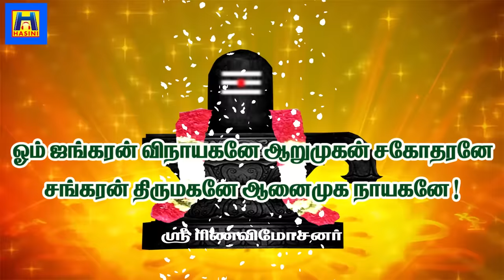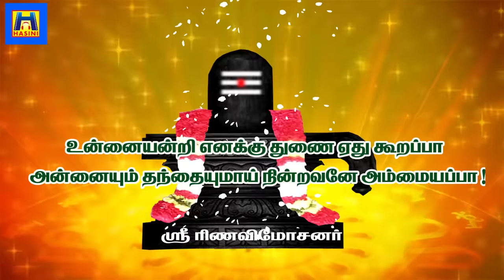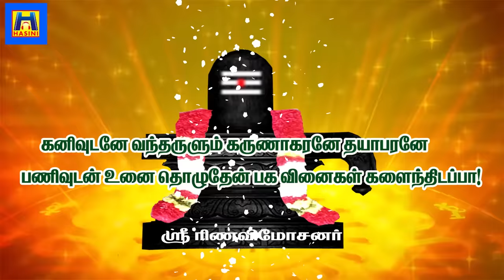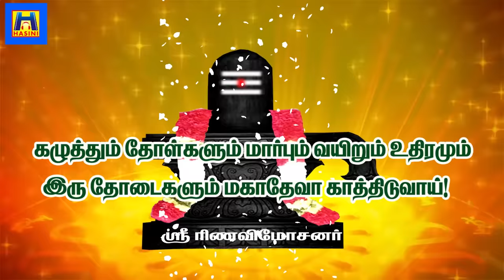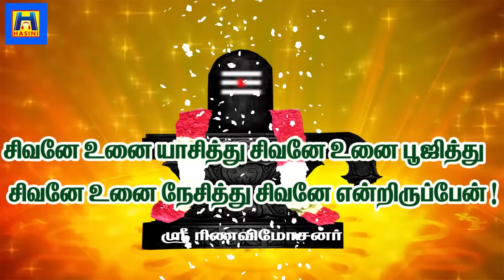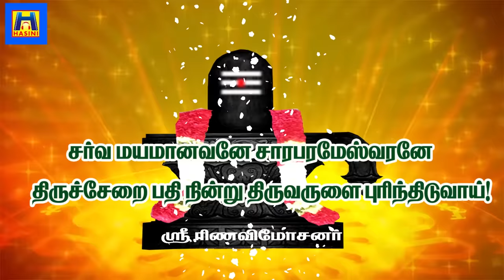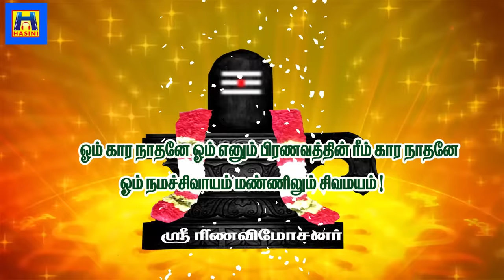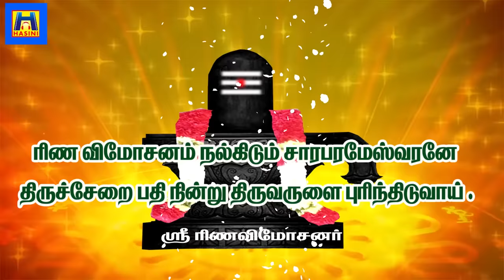கடன் தீர இந்தப் பாடலை தினமும் கேளுங்கள்/kadan theera intha paadalai thinamum kelungal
தீராத கடனை தீர்க்கும் திருச்சேறை ஸ்ரீ ரிண  விமோசன லிங்கேஸ்வரரின் பாடல் .
தஞ்சை மாவட்டம் .கும்பகோணம் To  திருவாரூர்  பஸ் மார்க்கத்தில்   நாச்சியார்கோவில்  அருகில் திருச்சேறை என்ற சிறிய ஊரில் ஸ்ரீ சாரா பரமேஸ்வரர்  திருக்கோவில் ஸ்ரீ ரிண விமோசனர் அருள்பாலிக்கின்றார் .

நம்முடைய   கழுத்தை நெரிக்கும் கடன் பிரச்சினை தீர திருச்சேறை ஸ்ரீரிணவிமோசன லிங்கேஸ்வரரை சரணடையுங்கள். நோயற்ற வாழ்வு எவ்வளவு முக்கியமோ அதே போல கடனில்லாத வாழ்வு வாழ்வதும் என்பது மிகவும் முக்கியம்.
இந்த ஆலய இறைவன் பெயர் சாரபரமேஸ்வரர். செந்நெறியப்பர், உடையவர் என்பன இறைவனின் பிற பெயர்கள். இறைவியின் பெயர் ஞானாம்பிகை.
இத்தலத்தில் பிரார்த்தனை தெய்வமாகவும், எல்லா வகை கடன்களையும் நிவர்த்திசெய்கின்ற கலியுகத்தில் கண்கண்ட தெய்வமாகவும் ஸ்ரீரிண விமோசன லிங்கேஸ்வரர் தனிசன்னதி கொண்டு உள்ளார்.
ஞானம் இருந்தால் மட்டுமே ஒரு மனிதன் முழு மனிதன் ஆவான். எவ்வளவு செல்வம் இருப்பினும் அதை காக்க அறிவு என்ற ஞானம் வேண்டும். தன்னை வணங்கும் பக்தர்களுக்கு ஞானத்தை அள்ளித் தருவதால், இத்தல இறைவி ஞானாம்பிகை என அழைக்கப்படுகிறாள்.

தேவாரப் பாடல் பெற்ற 274 தலங்களில், காவிரியின் தென்கரையில் அமையப்பெற்ற 127 தலங்களில் 95-வது தலமாக விளங்குகிறது திருச்சேறை. கடன்நிவர்த்தி ஸ்தலமாக விளங்கும் இக்கோயிலில் ஒரே சன்னதியில் சிவ துர்க்கை,விஷ்ணு துர்க்கை, வைஷ்ணவ துர்க்கை என 3 துர்க்கைகள் அருள்பாலித்து வருவது மேலும் சிறப்பானதாகும் .
பைரவருக்கு தனி சன்னதி உள்ளது.

கடன் தீர்க்கும் இறைவர்
இத்தலத்தில் பரிகார தெய்வமாக ரிண விமோசன லிங்ககேஸ்வரர் விளங்குகிறார். மார்க்கண்டேய முனிவர் தன்னுடைய ஆசிரமத்தில் ஒரு லிங்கத்தை பிரதிஷ்டை செய்து பூஜை செய்து வந்தார். அந்த மார்கண்டேய முனிவரால் பிரதிஷ்டை செய்யப்பட்ட அவரின் ஆத்மார்த்த லிங்கமே ரிண விமோசன லிங்கேஸ்வரர்.

சிவனுக்கு அபிஷேகம்
பொதுவாக மனிதனாகப் பிறந்தவருக்கு பிறவிக்கடனும், இப்பிறவியில் பொருள் கடனுமாக இரண்டு கடன் உண்டு. ரிண விமோசன லிங்கேஸ்வரரை முறையோடு வழிபட்டால், இந்த இரண்டு கடன்களிலிருந்து விடுபடலாம். எனவே இவர் கடன் நிவர்த்தீஸ்வரர் என போற்றப்படுகிறார். தொடர்ந்து 10 திங்கட்கிழமைகள் இவருக்கு அர்ச்சனை செய்து, 11வது வார முடிவில் சிவபெருமானுக்கு அபிஷேகம் செய்தால் உரிய பலன் கிடைக்கும்.
இந்த பாடலை தினமும் கேட்டு வர உங்களின் தீராத கடன்கள் தீர்ந்து வாழ்வில் பெரிய முன்னேற்றம் உண்டாகும் என்பது கண்கண்ட உண்மையே .